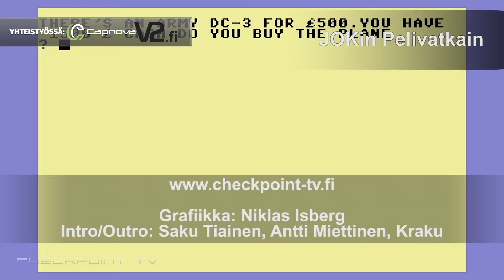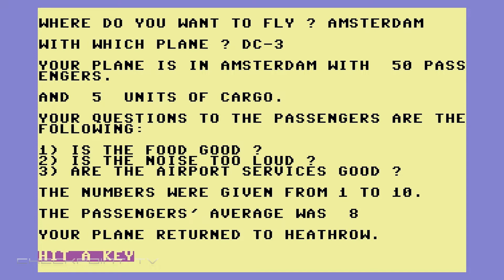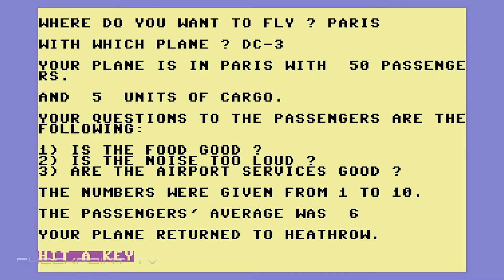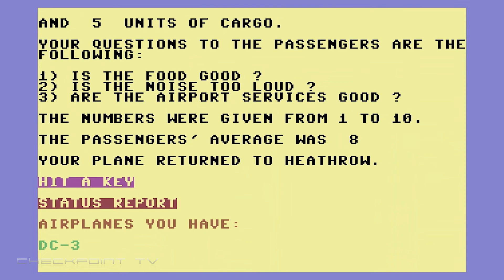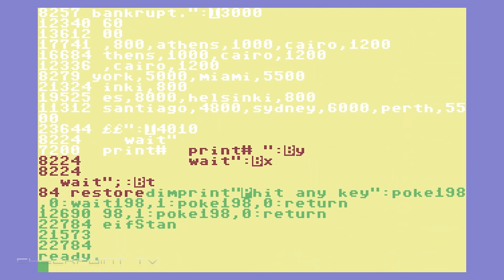JOKin pelivatkain #025 - High Flyer, lentomatkailua mielikuvituksen siivin (C64, 1983)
Minulla ja High Flyer -pelillä on pitkä yhteinen historia. Se on itse asiassa yksi  niistä peleistä, jotka muovasivat hyvin varhaisessa vaiheessa mieltymyksiäni tietokonepeleistä. Tämä äärimmäisen varhaisen aikakauden bisnes-strategiapeli on myös siitä jännä tapaus, että juuri tästä nimenomaisesta versiosta ei ole juurikaan tietoja internetseissä. Pelin nimi tiedetään, mutta esimerkiksi kuvat ovat valtaosin saman tai samannimisen pelin eri versiosta - tai jopa aivan toisesta samannimisestä pelistä. Kyllä pelihistorioitsijoita taas kiusataan!
Näin High Flyerin aikoinaan eräällä reilusti vanhemmalla tuttavallani, silloin kun minulla ei vielä edes ollut omaa tietokonetta. Pelasin sitä hetken aikaa, yhden kerran, olin heti koukussa. Lentokoneita. Lentoliikennettä. Bisnestä. Lentokoneiden lennättämistä. Tässähän on aivan kaikkea mistä minä tykkään.
Löysin pelin uudelleen vuosia myöhemmin ja niin nyt taas. Hohdosta osa on rapissut mutta kyllä minä yhä edelleen näen tässä sen lumoavan ilmailupelin, johon ihastuin joskus 13-vuotiaana. Tulkaa siis mukaani retroretkelle High Flyerin maailmaan.

Pelivatkain-videosarjassa sukelletaan hissukseen ja hyvin satunnaiseen tahtiin JOKin pelihistorian varrelta löytyviin peleihin, jotka lienevät valtaosin 8- ja 16-bittistä strategiaa, seikkailua ja simulaatiota. Toki retropelimatkan varrelle osua myös tunnetumpia yleisönsuosikkeja.
Pelivatkaimet pelataan ja tallennetaan livenä ilman sen kummempia leikkailuja, ellei jokin mene ihan katastrofaalisesti pieleen.

Onhan Retro Rewind jo tilattu?

Checkpoint TV esittää: JOKin Pelivatkain

Toimittaja: Jukka O. Kauppinen
Grafiikka: Niklas Isberg
Intro/outro: Saku Tiainen, Antti Miettinen, Kraku

High Flyer
Tekijä / julkaisija: Commodore, 1983
Alustat: Commodore 64